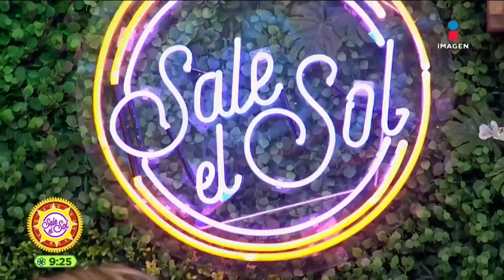Luzma Zetina se casará con su primer amor tras reencontrarse con él 22 años después | Sale el Sol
¡Nuestra querida LuzMaríaZetina se casa! La conductora nos cuenta su historia de amor y cómo se reencontró con el que ahora será su esposo 22 años después de terminar su noviazgo que había durado de los 15 a los 23 años.